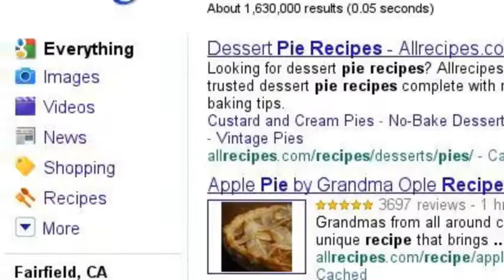Cassie's google searches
my character Cassie's google searches. She likes to bake and cook and all that.